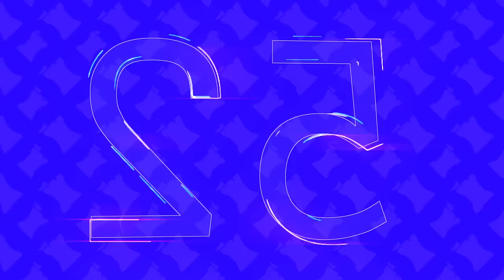Dice Tower Role Playing: The Four Coins, Episode 5: What the Apple?!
The Dice Tower continues their role-playing game in the D&D 5e settings of Tom's creation. What happens next? Nobody knows, not even Tom!